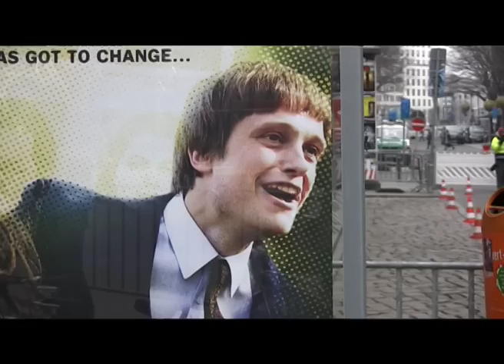EXBERLINER at the BERLINALE: "IF NOT US, WHO"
EXBERLINER's Ben Knight on Andres Veiel's new film "WER WENN NICHT WIR", or "IF NOT US, WHO", premiering at the 2011 Berlin Film Festival